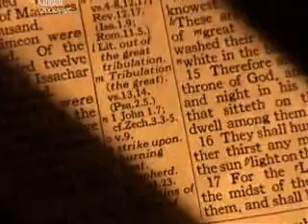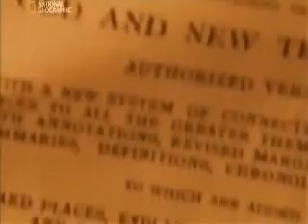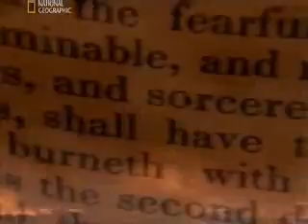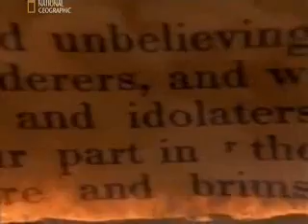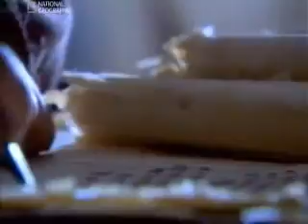Tajemnice Biblii Kod Apokalipsy 5 patrz.pl